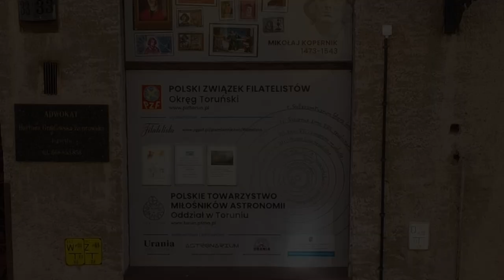PTMA Toruń - kim jesteśmy? rozmowa #1 Zofia Huppenthal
rozmowę z Zofią Huppenthal przeprowadził Iwo Bohr
zdjęcie Wilhelminy Iwanowskiej i Władysława Dziewulskiego: Archiwum UMK

00:00 intro
00:27 rozmowa
11:24 zapowiedź serii